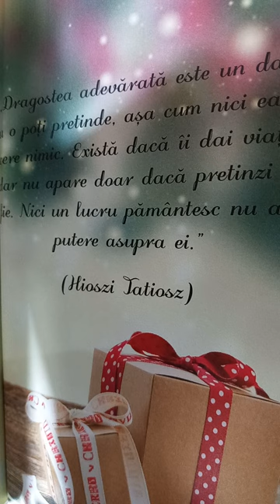Frank Baum-Viața și aventurile lui Moș Crăciun.Bătrânețea.3.Ajutoarele lui Moș Crăciun